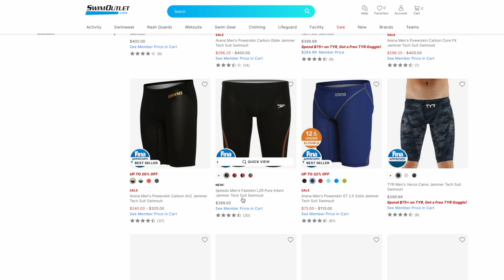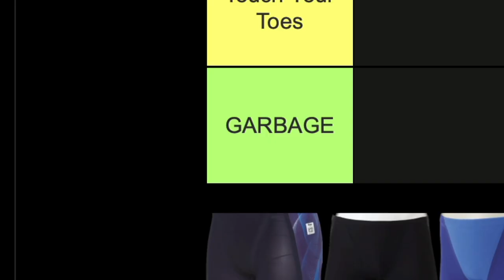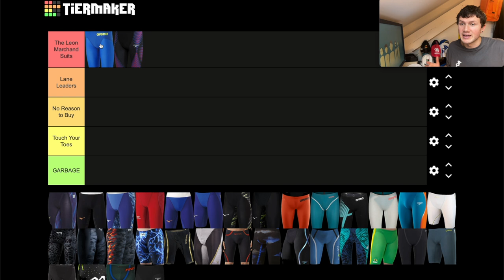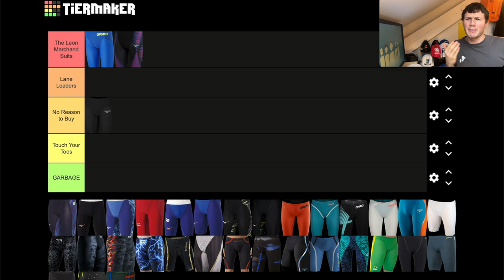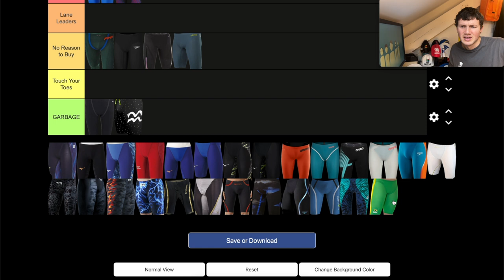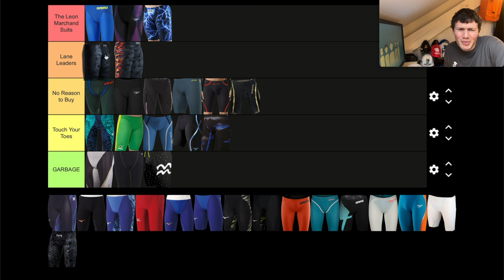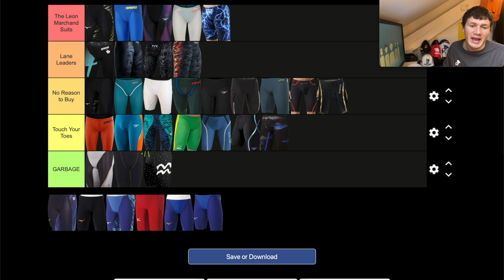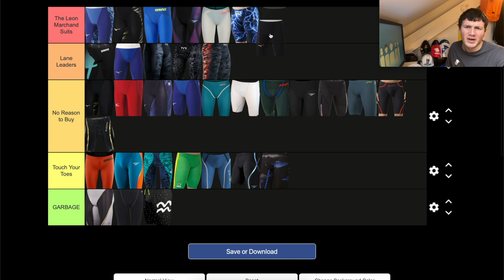RANKING ALL THE TECH SUITS IN THE WORLD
I rank every tech suit head to head so you know the suit you should next buy!

for merch and custom training plans!